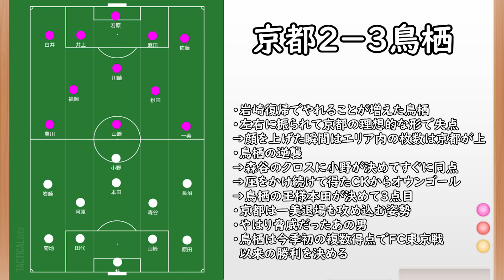【サガン鳥栖】今季初複数得点！小野だ！本田だ！復帰した岩崎も躍動！ここから勢いに乗りたい勝利【京都サンガ】